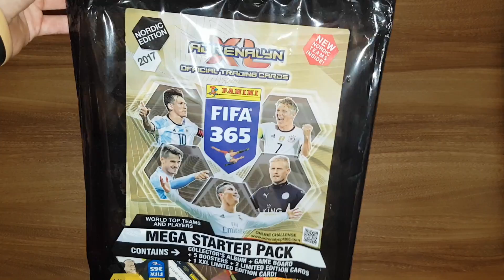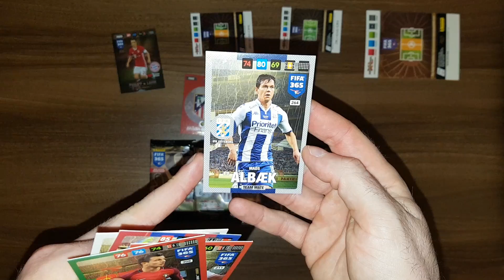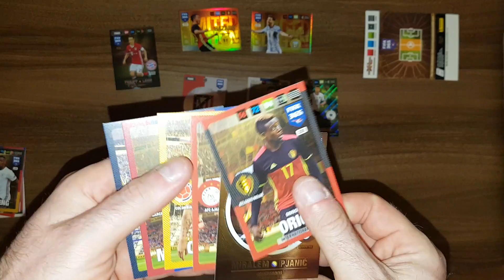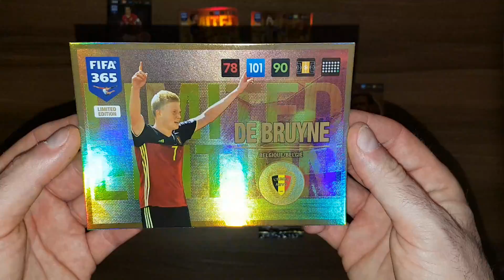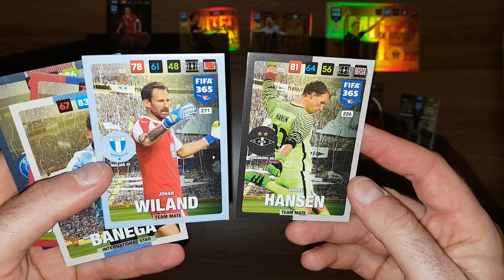PANINI FIFA 365 2017 - UNBOXING NORDYCKIEGO STARTERPACKA - JAKIE LIMITKI I NORDYKI WPADŁY???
Zapraszam na odcinek z unboxingiem nordyckiego starterpacka z Fify 365 2017.